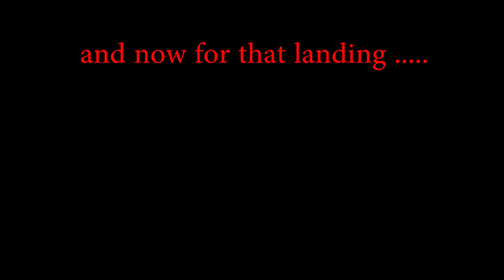Mike's PinPoint Landing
Mike attempts to land grandpas' drone on a very small heliport. Is he successful? Watch this brief film from takeoff to...hopefully a landing! Filmed on September 07, 2015